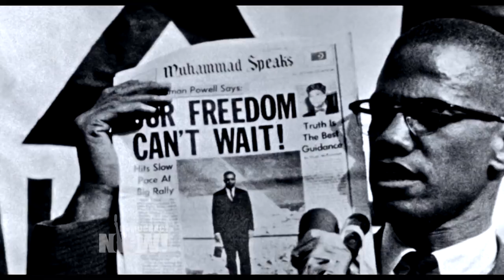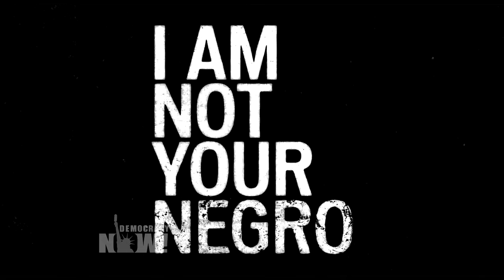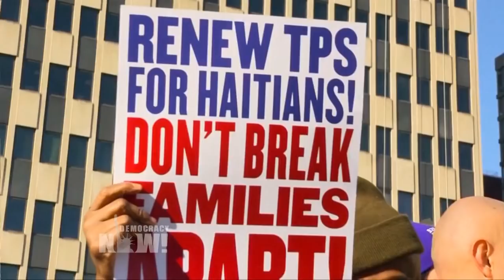Filmmaker Raoul Peck on “The Young Karl Marx,” James Baldwin, U.S. Interventions Abroad & More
- Extended discussion with world-famous filmmaker Raoul Peck about his new film, “The Young Marx,” his Oscar-nominated film about James Baldwin, “I Am Not Your Negro,” and much more.